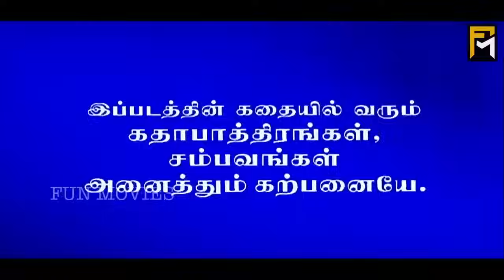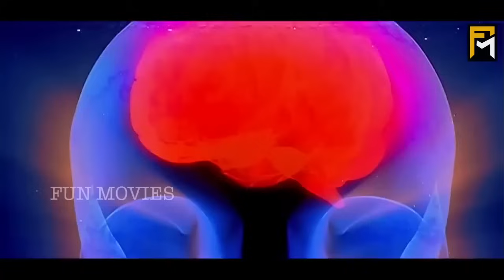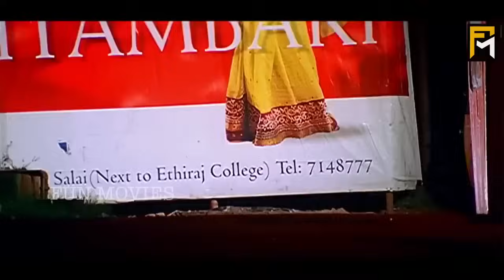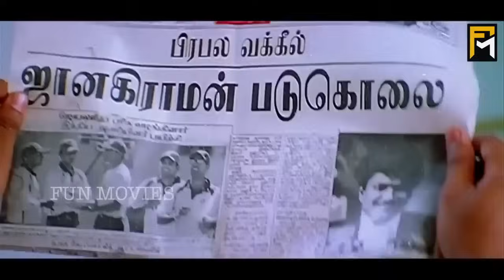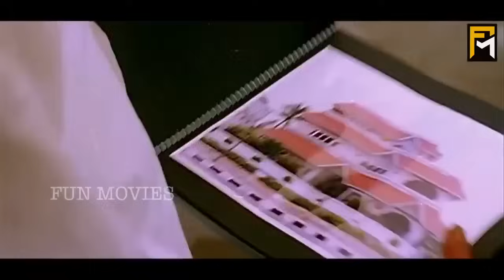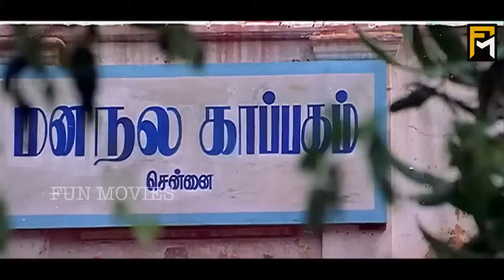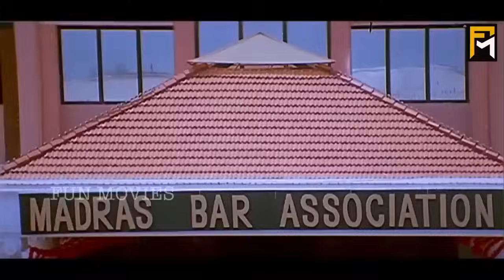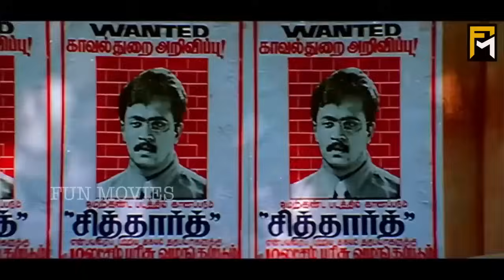Arasatchi Tamil Full Movie | Arjun | Lara Dutta | Vivek | SV Shekher | Karan | Anandaraj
Movie :Arasatchi
Director : N. Maharajan
Starring  Arjun,Lara ,Dutta,Riya Sen,Karan, Raghuvaran,  Nassar, Vivek, Manivannan, Delhi Ganesh,Anand Raj,P. Vasu
Lyrics : Na. Muthukumar, Thamarai, Viveka & Snehan
Release date : 2004
Country : India
Language : Tamil

Arasaktchi is a routine story of a youth seeking vendetta against the corrupt lawyers . The storyline is interesting but the manner in which the vendetta takes place spoils the film. Inspired from an Hollywood film which focussed on the nexus between the judiciary- police in New York, director Maharasan spins off a tale to suit the local condition and in the process leaves behind lot of holes in the narration.

At the very outset the film gives you a taste of things to come. Anandraj a lawyer who argues for rapists and murderers is killed by a cricket ball hit by Arjun.

Arjun is a GM of a five star hotel owned by S V Shekar. Shekar's daughter is Lara Dutta who is introduced with a sexy song. She comes from abroad to join her dad's hotel but only as a traineee under the macho GM. Within no time Lara is in love with Arjun.

It's now time for duets . Lara's friend Karan is a campaigner of public cause. His efforts lead to a brothel raid and a minister getting arrested. The minister's goons bump off Karan and Arjun is an eyewitness. Arjun refuses to testify and Lara walks out on him. Charanraj pleads for the killer and lets him off. Arjun bumps off Charanraj. Nazar a military officer is a witness to the murder. Nazar even postpones his heart operation till the killer is nabbed. Arjun now tells his story of why he is on a hunt of the lawyers who plead for the bad guys. Nazar gives up his mission.

Next Devan takes a brief for a rapist and he too is killed. Next is the turn of Raghuvaran who comes from Delhi. The surprise element is that Raghuvaran is the brother in law of Arjun. Raghuvaran's wife is the long lost sister of Arjun. Now the brother- sister sentiment comes into play. Finally the story ends with Raghuvaran being shot dead by Arjun in the court premises. The police open fire and bystanders form a human wall and get shot at. Arjun tells TV crew about how his mission has spread to the masses